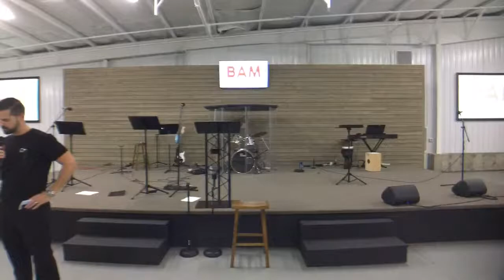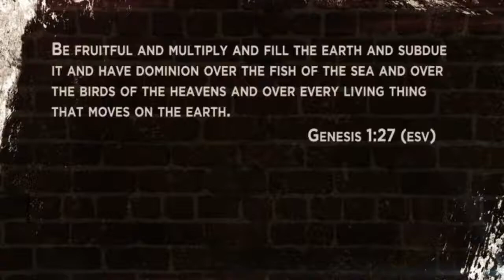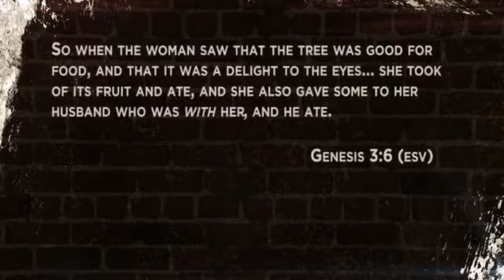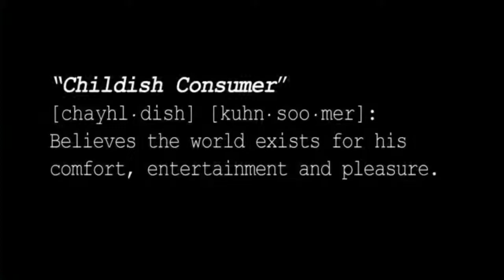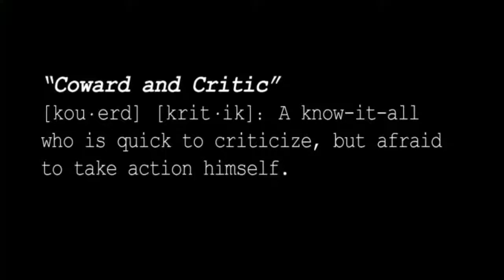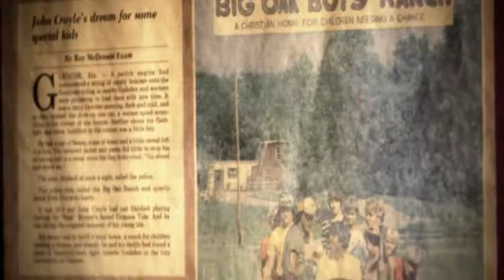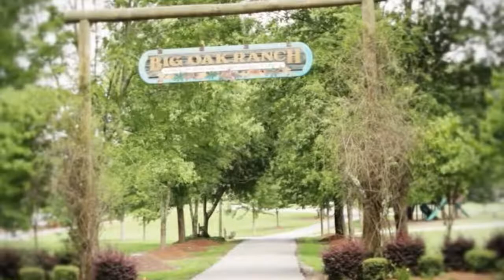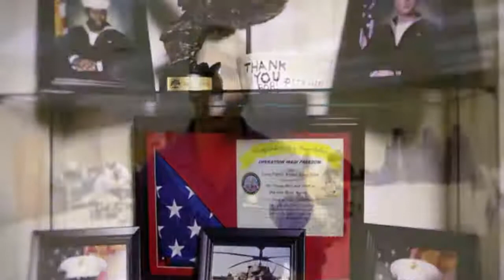Men’s Study - Create & Cultivate